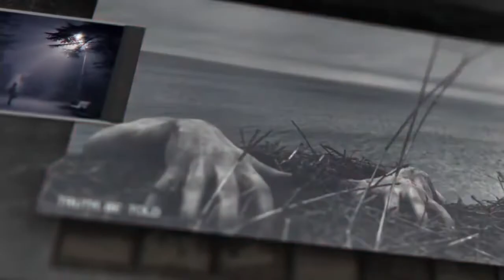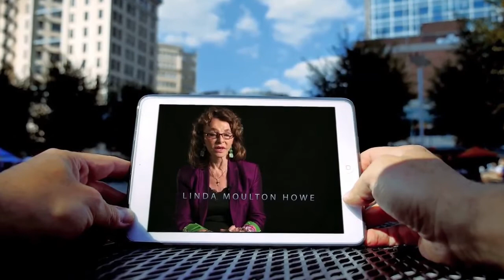Is Time Travel From Our Future The Answer To UFOS? A Scientific Approach with Dr. Mike Masters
Tony talks with Dr. Michael P. Masters, a professor of biological anthropology at Montana Tech in Butte, Montana. He received a Ph.D. in Anthropology from the Ohio State University in 2009, where he specialized in human evolutionary anatomy, archaeology, and biomedicine.

Dr. Masters spent the following decade developing a broad academic background that unites the fields of anthropology, astronomy, astrobiology and physics, to examine the premise that UFOs and Aliens are simply our distant human descendants, returning from the future to study us in their own hominin evolutionary past.

His new book, Identified Flying Objects: A Multidisciplinary Scientific Approach to the UFO Phenomenon, challenges readers to consider new possibilities while cultivating conversations about our ever-evolving understanding of time and time travel.